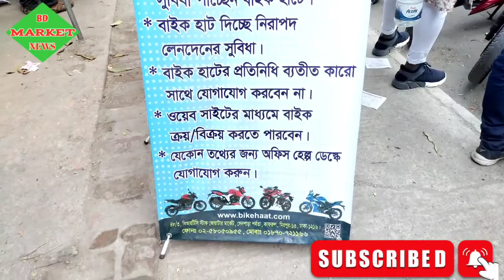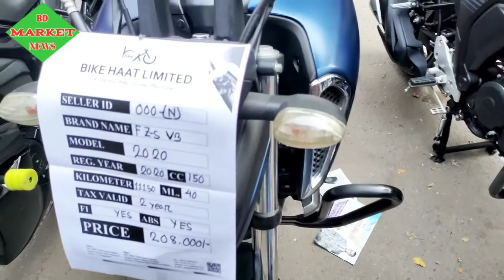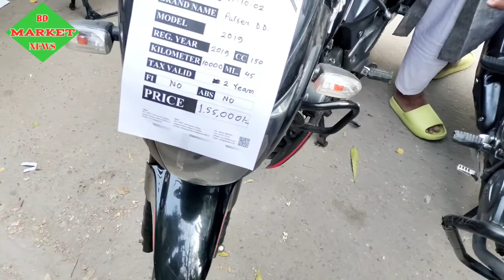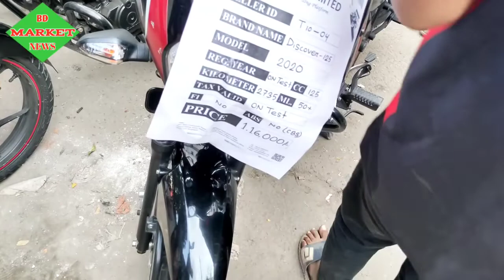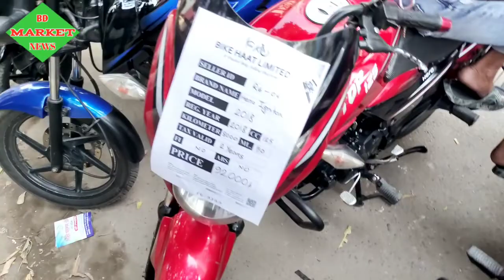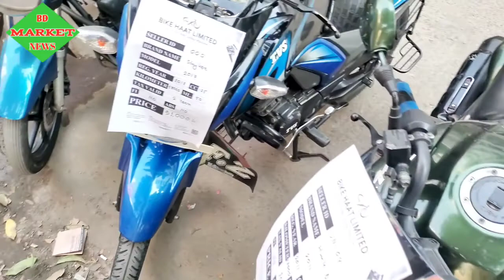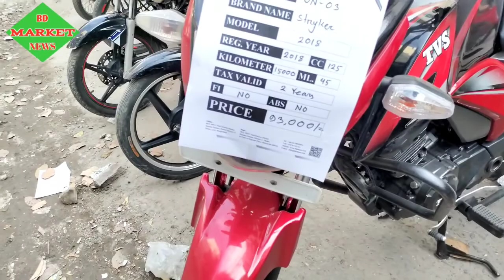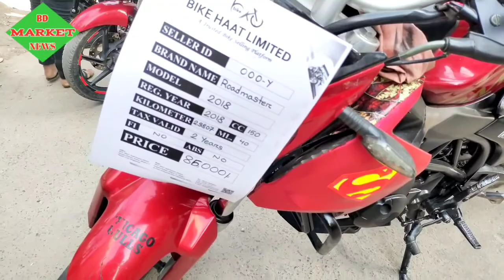Second hand Bike 🏍️ Mirpur Bike Hat 🏍️ Bikehat 🏍️ Used Bike Price in Bangladesh 2022; BD Market News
আস্সালামু আলাইকুম

Title:- Second hand Bike 🏍️Mirpur Bike Hat 🏍️Bikehat 🏍️Used Bike Price in Bangladesh 2022; BD Market News.

বাইক হাটের ঠিকানাঃ
মিরপুর ১৩, সেনপাড়া পর্বতা, বিআরটিএ এর ঠিক পিছনে বিআরটিসি স্টাফ কোয়ার্টার মার্কেট।
মোবাইল- ০১৮৭০-৭২১১৬৬,
                ০১৭৮৭-৭৭৪০৩০
হাট বসে প্রতি শুক্রবার সকাল ৯ টা থেকে সন্ধ্যা ৭ টা পর্যন্ত।

আপনার ব্যবসা প্রতিষ্ঠান ও পন্যের প্রচার প্রসারের জন্য আমাদের সাথে যোগাযোগ করুন।
MHR Market News
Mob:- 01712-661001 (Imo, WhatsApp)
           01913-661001